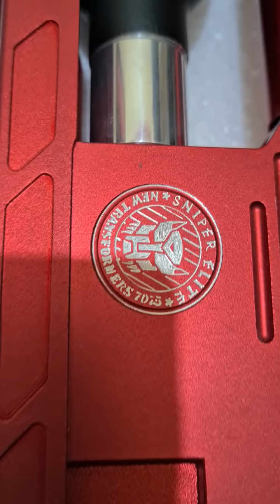PENAMPILAN PERDANA "TRANSTOR" 2021.....SEMUA MATA TERTUJU PADAMU.....